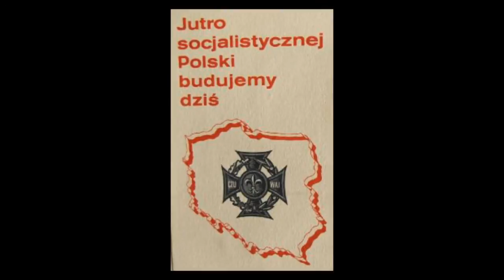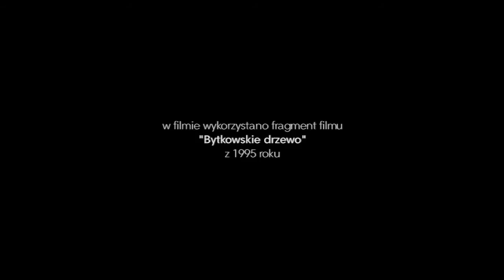Druh harcmistrz Stanisław Dykta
Druh Stanisław Dykta wychowany w duchu polskości i patriotyzmu, po odbyciu przysposobienia przysposobienia wojskowego, w drugiej połowie sierpnia 1939 r. pełnił funkcję łącznika między placówkami powstańców, a policją państwową. Z chwilą wybuchu II wojny światowej zgłosił się ochotniczo do 11 Pułku Piechoty w Tarnowskich Górach i wziął udział w kampanii wrześniowej. Pod Biłgorajem dostał się do niewoli niemieckiej, skąd wrócił do domu 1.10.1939 r. Wstąpił do ruchu oporu organizowanego przez Józefa Skrzeka, w którego mieszkaniu złożył przysięgę i odtąd pełnił funkcję łącznika. Kolportował gazetki konspiracyjne „Świt", „Dobosz", „Brzask", „Wici" i „Ku Wolności". W maju 1941 r. został wywieziony na roboty przymusowe".

Po wojnie był jednym z inicjatorów wskrzeszenia michałkowickiej drużyny, która otrzymała imię zamordowanego przez Niemców harcmistrza Józefa Skrzeka. Komendantem drużyny został druh Stanisław Dykta. Funkcję tę pełnił do roku 1950. kiedy to komunistyczne władze dokonały zamachu na pielęgnujące tradycje międzywojennego skautingu harcerstwo. Po odwilży październikowej roku 1956, kiedy to doszło do odrodzenia się harcerstwa, druh Dykta znów stanął na czele drużyny, a w roku 1961 został komendantem II Szczepu ZHP w Michałkowicach, powstałego z połączenia drużyny męskiej i drużyny żeńskiej (imienia Emilii Plater). Z harcerstwem związany był do ostatnich dni swojego życia, tj. aż do roku 1995.

Druh Dykta ciągle budzi we wspomnieniach swoich harcerzy ciepłe uczucia. Był bowiem postacią, która w wyjątkowy sposób łączyła stanowczość, nieugiętą wierność zasadom z wręcz ojcowską troską o swoich podopiecznych. Wymagający, budzący respekt harcmistrz, gdy już jego harcerze posnęli, zaglądał na przykład do namiotów, by otulać dzieciaki kocami.

Szacunek okazywał wszystkim, niezależnie od wieku, jednak gdy któreś z harcerzy coś przeskrobało, musiało ponieść karę. Zawsze jednak była to czynność pożyteczna i ucząca gospodarności. Do dzisiaj niektórzy wspominają, jak to druh harcmistrz nie pozwalał wyrzucać pokrzywionych, dużych gwoździ. Gromadzone w jednym miejscu czekały na jakowegoś łobuziaka, który miał je pięknie młotkiem wyprostować.

Wpajał swoim harcerzom cześć dla ważnych symboli -- dla harcerskiego munduru, dla sztandaru. Sam stanowił dla młodych przykład należytego ich traktowania i dbał o to, by znaczenie oraz rangę tych symboli utrwalać poprzez postawę własną i swoich wychowanków.